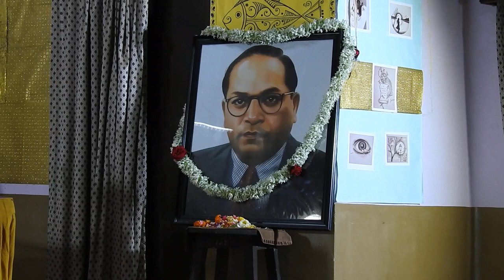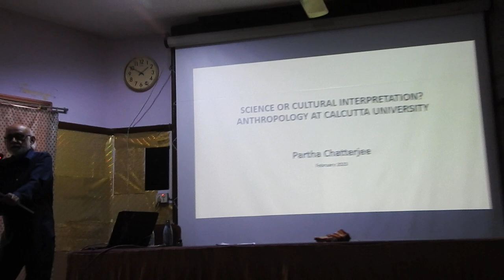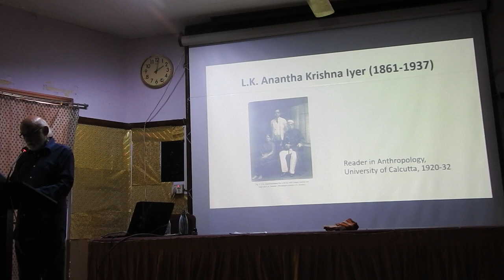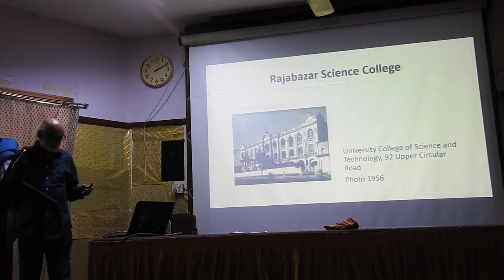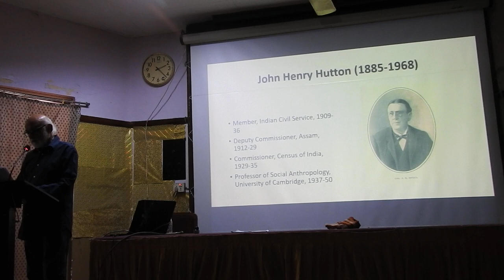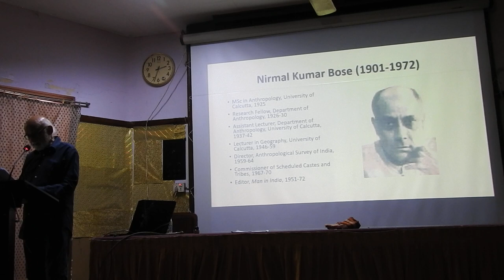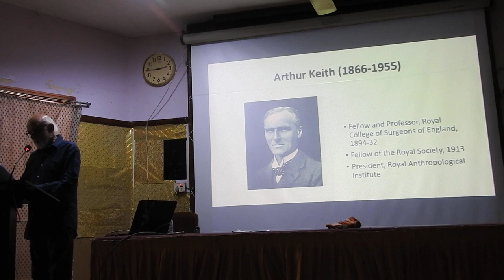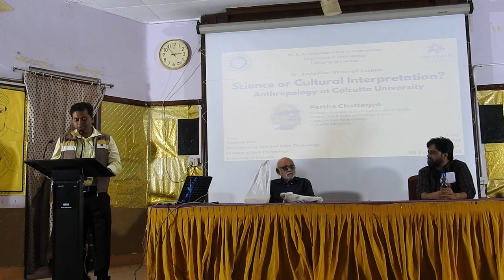Dr. Ambedkar Memorial Lecture by Prof. Partha Chatterjee on "Science or Cultural Interpretation?"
Dr. B.R. Ambedkar in Anthropology, Department of Anthropology, University of Calcutta organised a Dr. Ambedkar Memorial Lecture that was delivered by Prof. Partha Chatterjee, Professor Emeritus of Anthropology and of Middle Eastern, South Asian and African Studies, Department of Anthropology, Columbia University on the topic "Science or Cultural Interpretation? Anthropology at Calcutta University" on February 08, 2023, at  Kennedy Hall, Department of Jute and Fibre Technology, Institute of Jute Technology, University of Calcutta. This memorial lecture was organised in an offline mode and was participated by 100 students, research scholars and people from various walks of life. This is part of a series of lectures which is to be continued by the Dr. Ambedkar Chair in Anthropology, Department of Anthropology, University of Calcutta. Thank you for tuning in to this video. Hope you have enjoyed it.